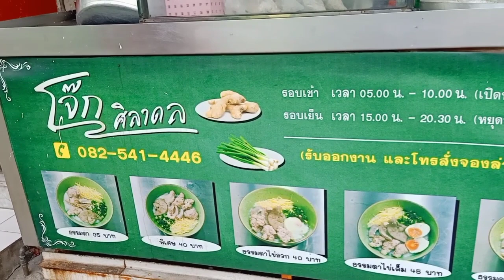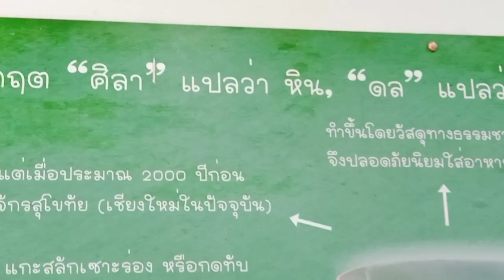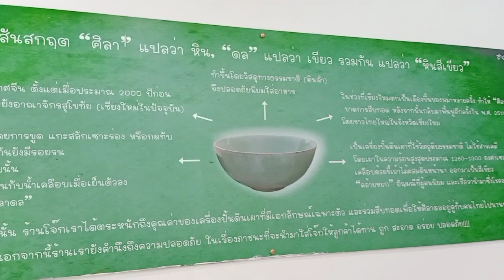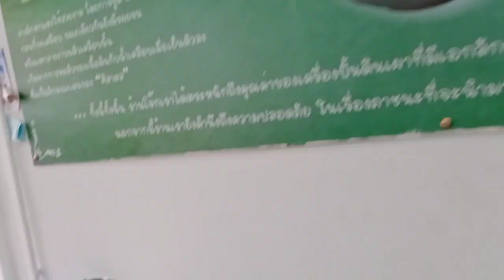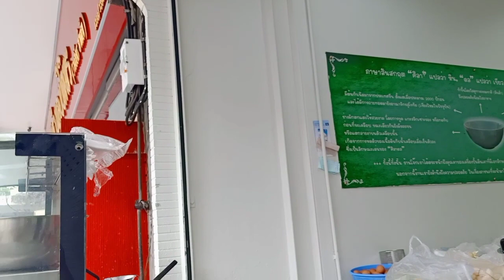โจ๊ก#ศิลาดล#ราชวัตร#กรุงเทพฯ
สามารถติดตามตุ๊กซ่าได้อีกช่องทาง